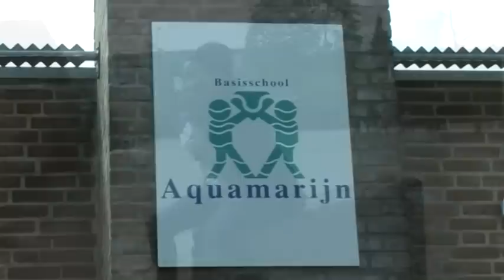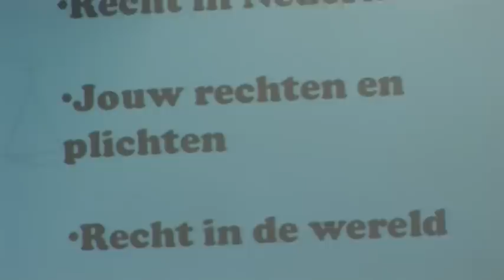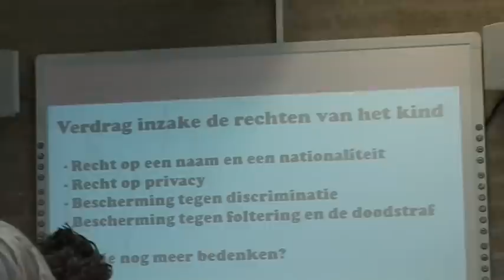Nimma TV - Kinderrechtswinkel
NTV presentatrice Mimi neemt een kijkje bij de kinderechtswinkel